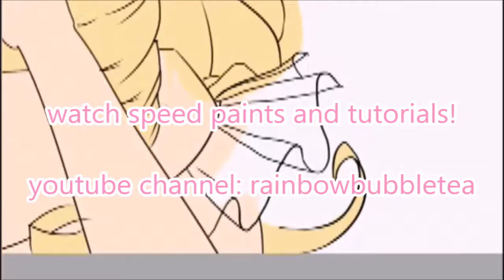Speed Paints and Tutorials for Paint Tool Sai - Anime Art - Channel Ad - Rainbowbubbletea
my channel ad.  this is a super super super sped up version of the tutorial I uploaded. please watch the tutorial if you are interested in how I painted this